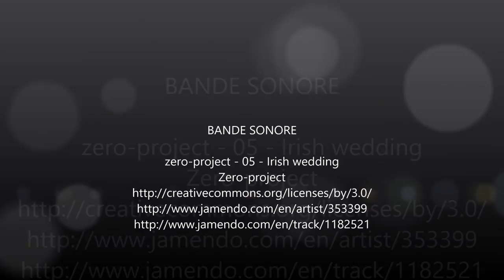Tuc des Hèches 15 et 16 octobre 2016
Un week-end dans la vallée du Ribérot, en Couserans avec des couleurs magnifiques. Visite virtuelle avec Google Earth.